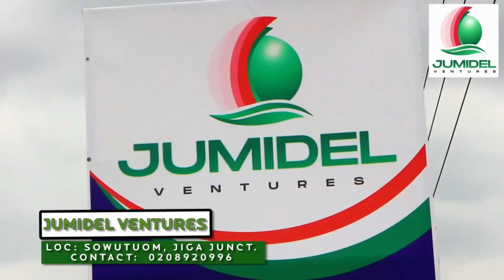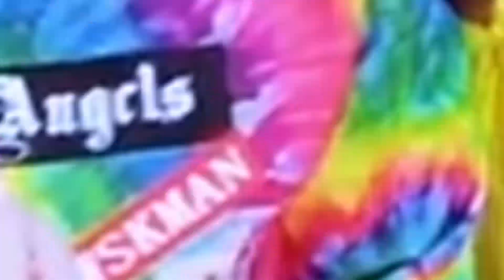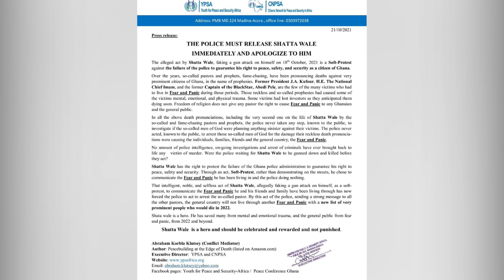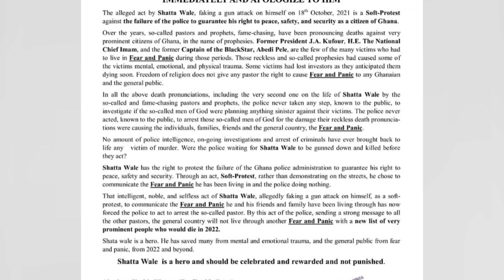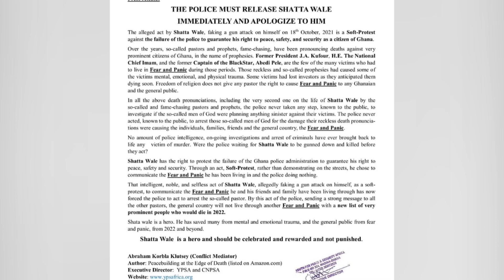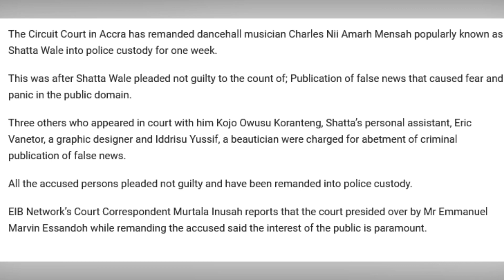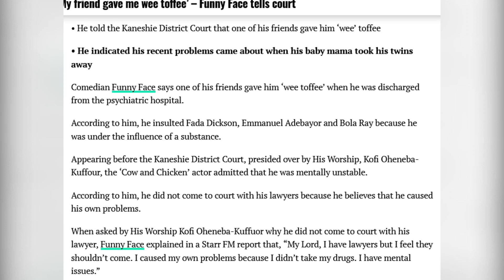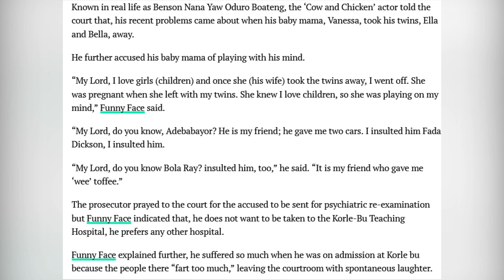More On Shatta Wale & His Troubled Team: Funny Face Reveals Why His Actions & Matters Arising